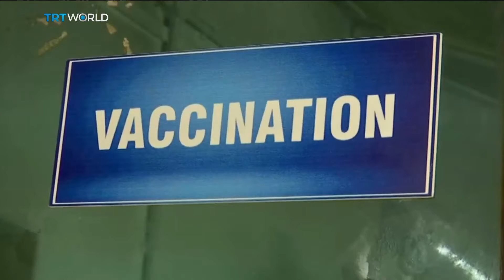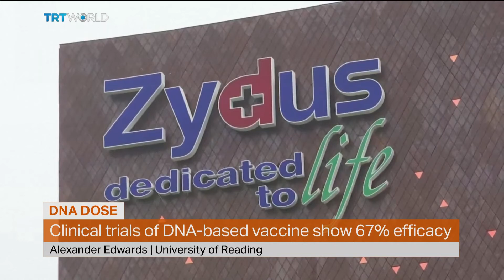India approves world's first DNA-based COVID-19 vaccine | Money Talks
The Indian government has given the go ahead for the country to start administering the world's first DNA-based vaccine against COVID-19. The pharmaceutical firm producing the vaccine, Gennova, says its trials show a 67 percent efficacy against coronavirus. The technology behind the company's vaccine, is also used in shots made by drugmaker Pfizer, which recently had its vaccine fully approved by the US Food and Drug Administration to be used in the country. Mehmet Solmaz has more.